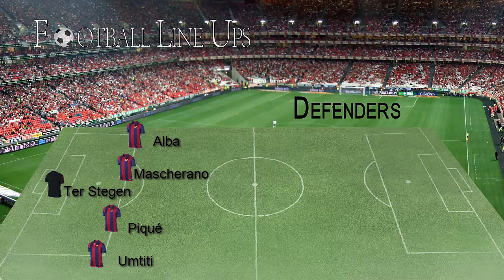Barcelona 4-0 Manchester City Champions League 20162017 Barcelona Starting XI